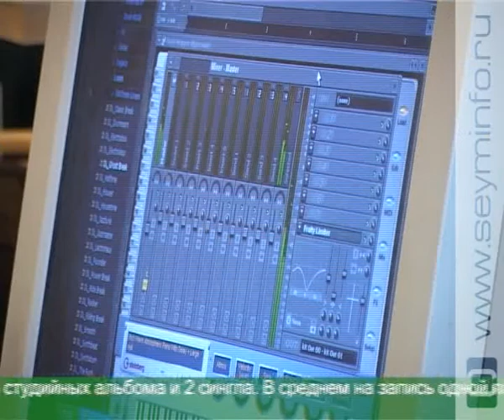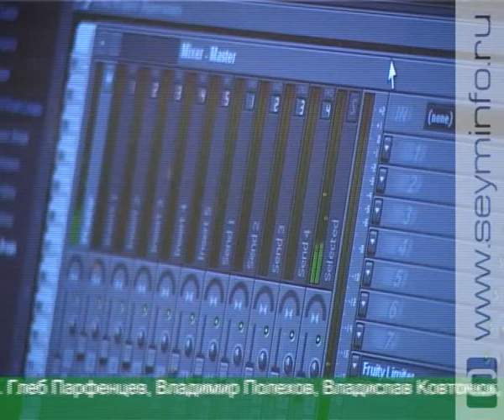Курские корни интернационального проекта Dawn Sanctum